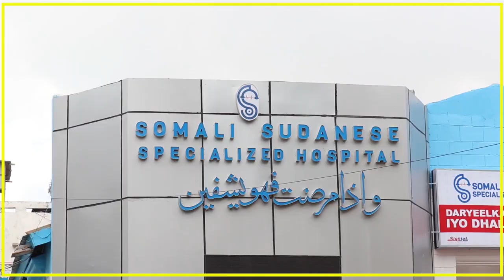WARBIXIN: XAALADA AMNI EE MAGAALADA LAASCAANOOD OO FARAHA KASII BAXAYSA IYO DAD XURIYATUL QOWL....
WARBIXIN: XAALADA AMNI EE MAGAALADA LAASCAANOOD OO FARAHA KASII BAXAYSA IYO DAD XURIYATUL QOWL RAADINAYA OO MAALIN WALIBA XABAALAHA LOO SII WADO.